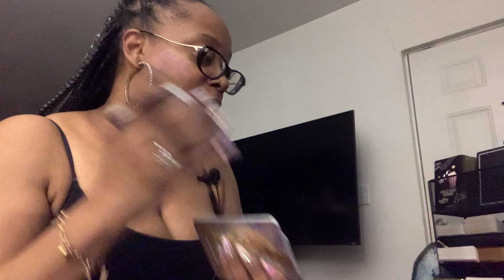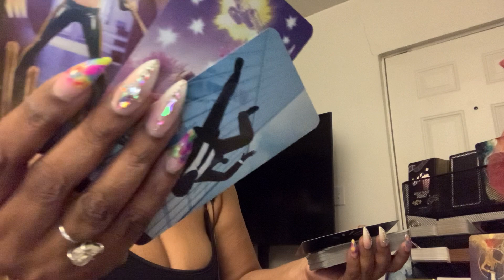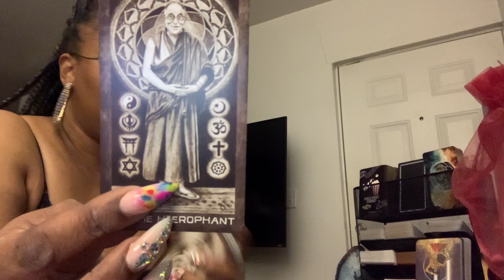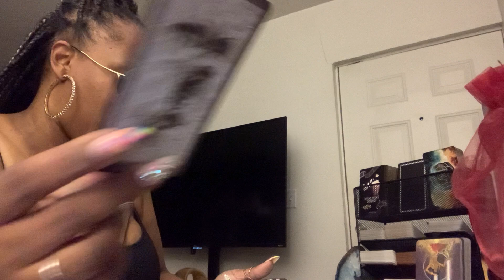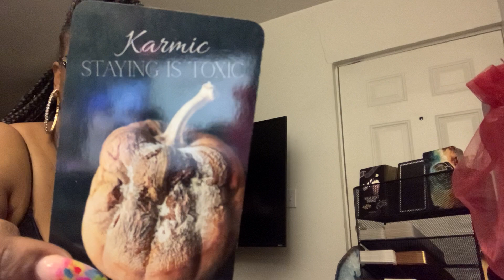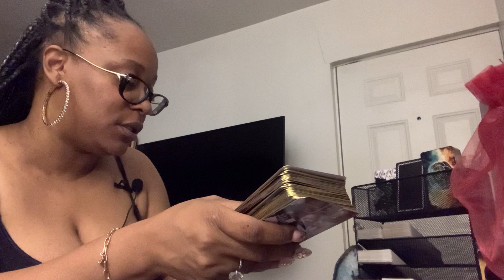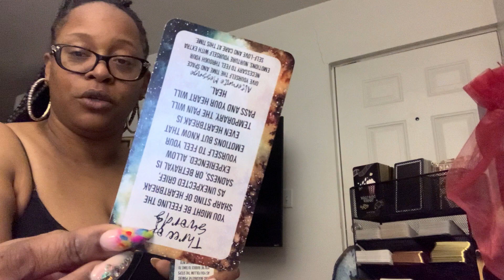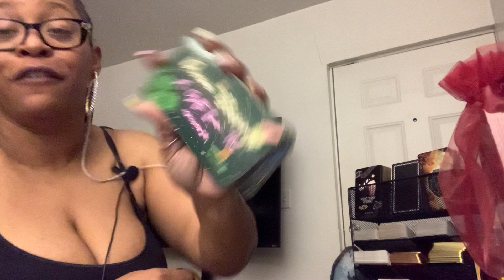Gemini ♊️ ~”Someone Is Coming Back For Financial Help & Bad News Concerning A Loved One”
Hey Lovers,

To purchase a private reading please click the Wix Link. The information is below.